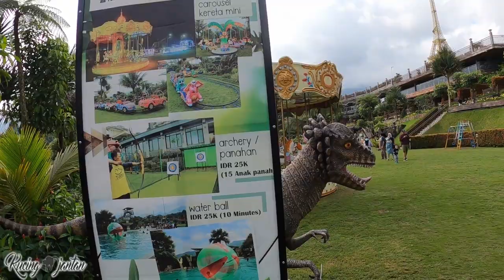REVIEW SINGKAT HOTEL SERUNI PANGRANGO !!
kali ini kita coba REVIEW SINGKAT HOTEL SERUNI PANGRANGO yang punya view keren dan fasilitas bagus banget..HOTEL SERUNI temen-temen ayok kita liat seperti apa hotelnya :D